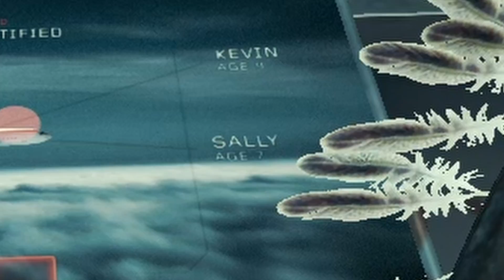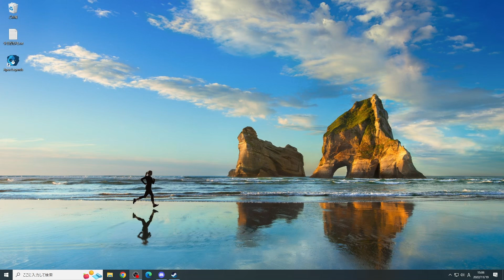本当のラスト!?ティミーが生き返った!?【The FOREST マジFinal】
🌲The Forest 動画リスト

15(マジ最終回)
この動画

動画の仲間
🐱 にゃんこラス -  @Nyanko Rasu
🔥ファイア(カズラ) - @カズラ
👽みくさん -  @393